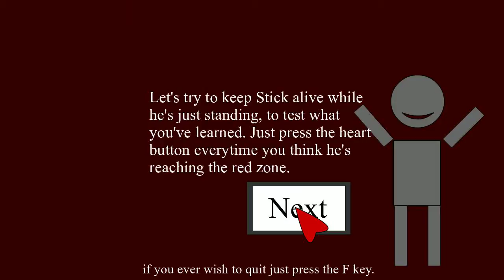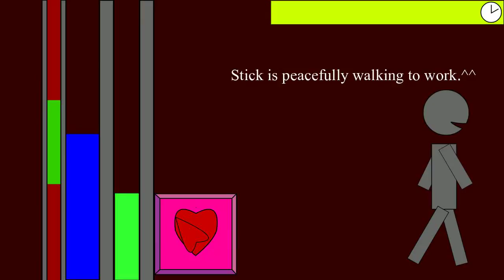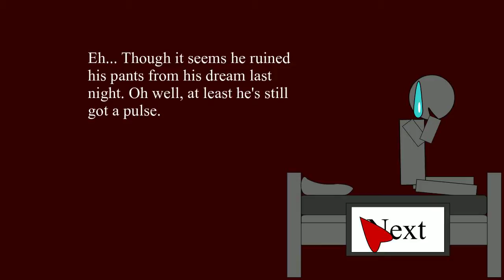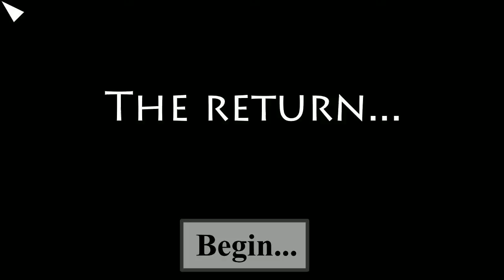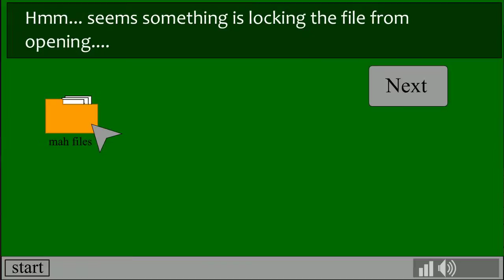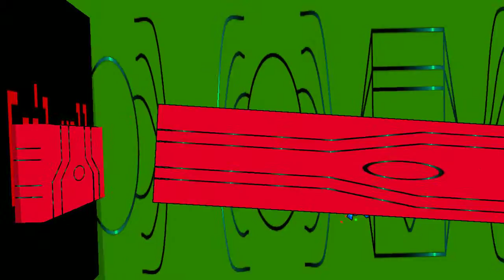Dev Guy (No Commentary)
You are Warren: computer dev who has lost his final build. Before the end of the night, you must throw a new build together and upload it based on whatever random crap you can find on the other dev's desks.

Adventure / Indie / Casual

Developed by Daniel Jonathan Bourke
Published by Project Tranquil